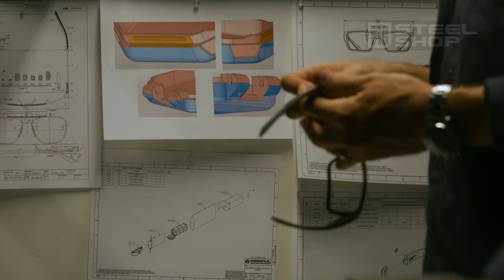Magpul 眼鏡系列！即刻上市！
Address:
Room 2602-05,
Wealth Commercial Centre,
48 Kwong Wa Street, Mongkok,